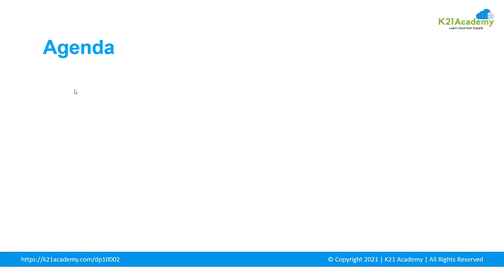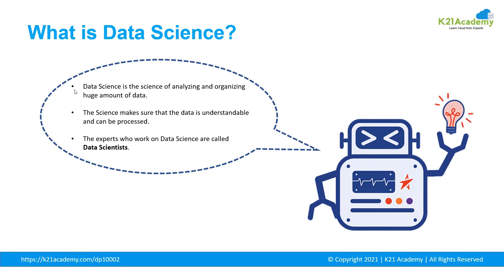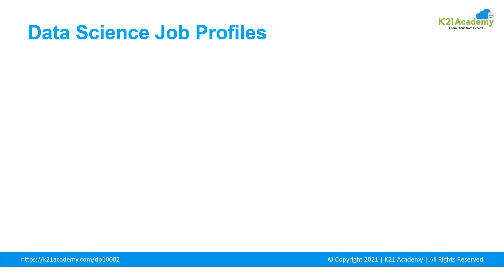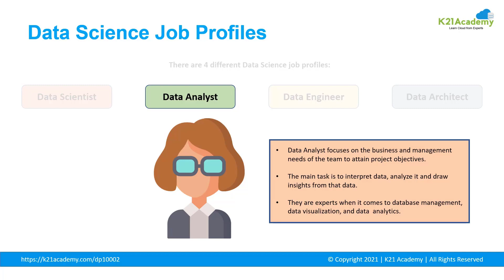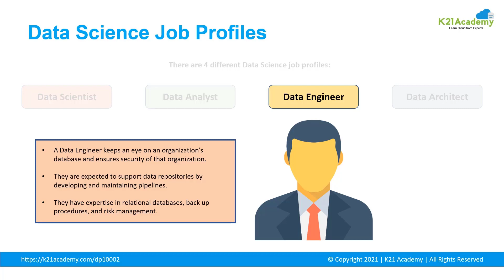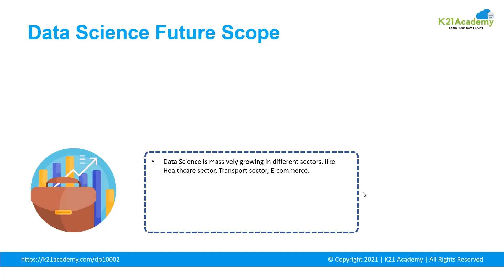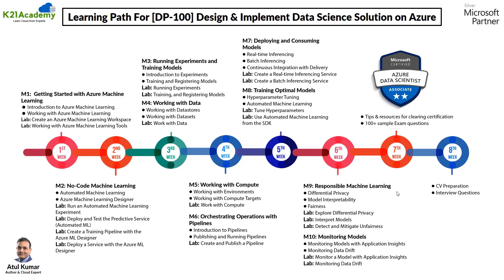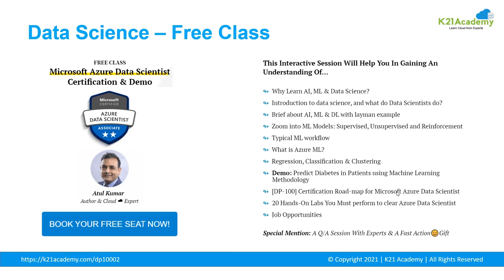Data Science Future Scope | Data Science Career Trends in 2021 | K21Academy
𝐉𝐨𝐢𝐧 𝐭𝐡𝐞 𝐅𝐫𝐞𝐞 𝐌𝐚𝐬𝐭𝐞𝐫𝐜𝐥𝐚𝐬𝐬 𝐨𝐧 𝐌𝐢𝐜𝐫𝐨𝐬𝐨𝐟𝐭 𝐀𝐳𝐮𝐫𝐞 𝐃𝐚𝐭𝐚 𝐒𝐜𝐢𝐞𝐧𝐭𝐢𝐬𝐭 𝐂𝐞𝐫𝐭𝐢𝐟𝐢𝐜𝐚𝐭𝐢𝐨𝐧 𝐛𝐲 𝐂𝐥𝐢𝐜𝐤𝐢𝐧𝐠 𝐡𝐞𝐫𝐞

If data 🔥 is considered "future oil", then Data Science should be considered its ⚙ "Engine".

✴️ Data Science is a combination of Computer Science, Computational Mathematics, Statistics, Programming, Machine Learning and Management that help analyse and organise a vast amount of data.

🤯 But, How does it work ⁉️ Thanks to "Data Scientist", who applies algorithms and techniques to extract valuable insights from data.

🌎 The World Economic Forum's Future of Work predicts that by 2025, the job with the highest demand and growth 📈 will be that of a "Data Scientist".

🤵‍♂️ Data Science is not related to one specific job role; there are four different types of job profiles- Data Scientist, Data Analytics, Data Engineer and Data Architect.

🪵 With the world stepping 👣 into the digital era, the scope and wings of data Science have extended like never before; from multinational companies 🏢 to small start-ups, from e-commerce to health care 🏥, from the transport sector 🚄 to the world of virtual reality, it has marked its importance.

❓Want to know the salary trend and future scope of Data Science? Check out this video 🚀 that covers the following topics:
➥ Who is Data Scientist?
➥ Data Science Job Profile
➥ Data Science Future Scope

Topics we will cover:
00:00 = Introduction
00:16 = Agenda
00:40 = What is Data Science?
01:58 = Who is a Data Scientist?
02:59 = Data Science Job Profiles
07:15 = Data Science Future Scope
08:46 = Learning Path for DP-100
10:15 = FREE CLASS on DP-100
11:15 = Registration Link for FREE CLASS

𝐀𝐥𝐬𝐨, 𝐝𝐨 𝐧𝐨𝐭 𝐟𝐨𝐫𝐠𝐞𝐭 𝐭𝐨 𝐣𝐨𝐢𝐧 𝐮𝐬 𝐨𝐧 𝐨𝐮𝐫 𝐅𝐑𝐄𝐄 𝐓𝐞𝐥𝐞𝐠𝐫𝐚𝐦 𝐠𝐫𝐨𝐮𝐩 𝐚𝐧𝐝 𝐛𝐞 𝐭𝐡𝐞 𝐟𝐢𝐫𝐬𝐭 𝐭𝐨 𝐫𝐞𝐜𝐞𝐢𝐯𝐞 𝐌𝐢𝐜𝐫𝐨𝐬𝐨𝐟𝐭 𝐀𝐳𝐮𝐫𝐞-𝐫𝐞𝐥𝐚𝐭𝐞𝐝 𝐧𝐞𝐰𝐬 𝐚𝐧𝐝 𝐮𝐩𝐝𝐚𝐭𝐞𝐬.